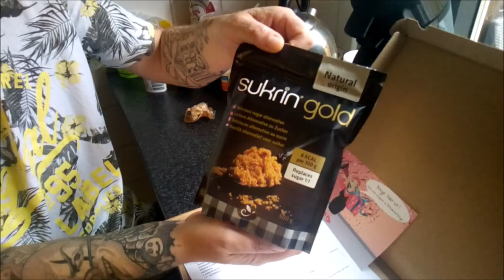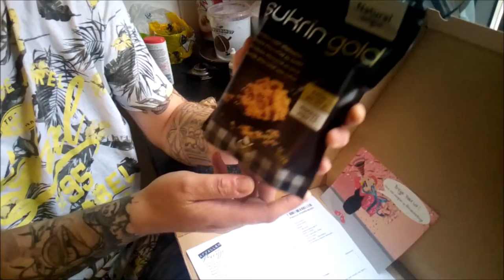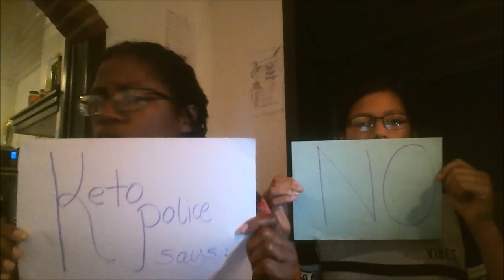Ik leer mijn vrouw sambalboontjes te bereiden!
In deze video upload zijn Danyell en ikzelf , zei de gek, samen Indonesische boontjes aan het bereiden. We hadden geen verse gember en ook geen trassi maar toch hebben we er iets heerlijks van gemaakt!! De ingrediënten hiervoor zijn
* 3 kleine uien
*2 Chili pepers
*8 teentjes knoflook
*4 laurierblaadjes
*3 eetlepels Sukrin (vervanging bruine suiker)
* half bouillon blokje
* theelepel Laos
* theelepel sereh ( citroengras)
* 40 gram Santen ( kokosblok)
* 4 eetlepels citroensap
* 3 kwart kopje water
* 2 pond sperzieboontjes

We hopen dat jullie het leuk vonden en het recept hebben geprobeerd , wij vinden het allemaal heeeerlijk namelijk!! Laat ons weten wat je er van vond in de commentaartjes alsjeblieft we zijn erg nieuwsgierig. Wij eten het met hete kip of rendang en bloemkool rijst meestal. Nou veel kookplezier en ga vooral op je eigen koolhydraten letten.
Nou mag je fornuis je veel geluk brengen. of anders een coupon om eten te bestellen.